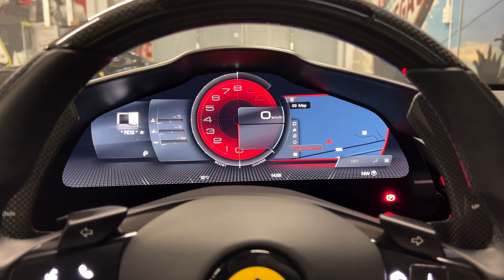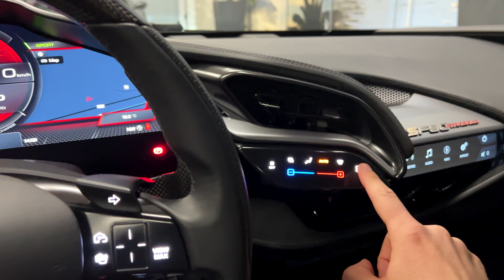2024 Ferrari SF90 Stradale Assetto Fiorano - Interior and Exterior Walkaround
The 2024 Ferrari SF90 Stradale is a high-performance plug-in hybrid sports car that combines cutting-edge technology with the legendary performance associated with the Ferrari brand. The "Assetto Fiorano" designation signifies a track-focused variant, emphasizing enhanced dynamics and aerodynamics. The SF90 Stradale is powered by a hybrid powertrain, featuring a 4.0-liter twin-turbocharged V8 engine combined with three electric motors. This setup delivers an astonishing total power output of around 1,000 horsepower, making it the most powerful Ferrari road car to date. In terms of design, the SF90 Stradale boasts an aerodynamically optimized exterior. The sleek lines, sculpted surfaces, and active aerodynamic elements contribute to both performance and visual appeal. The interior of the SF90 Stradale reflects Ferrari's commitment to luxury and driver-centric design. Premium materials, meticulous craftsmanship, and advanced technology define the cabin. The driver-oriented cockpit features a digital instrument cluster, a multifunctional steering wheel with integrated controls, and a central infotainment system. The "Assetto Fiorano" package takes the performance of the SF90 Stradale to the next level. It includes various upgrades, such as lightweight components, a high-downforce carbon fiber rear spoiler, and specific Michelin Pilot Sport Cup2 tires. These enhancements contribute to improved handling, responsiveness, and overall track performance.

Engine: 4.0 L, V8, 1000 hp, 735 kW, 960 Nm
0-100 km/h: 2.5 sec